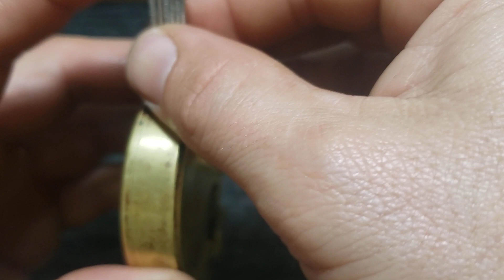Demonstration of Eclipse 6 lever lock picking tool with an open.